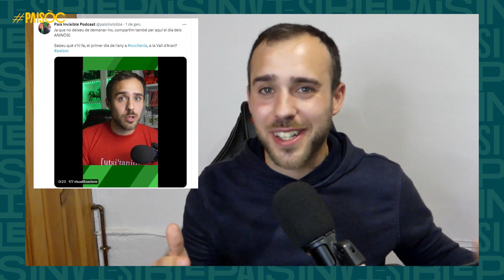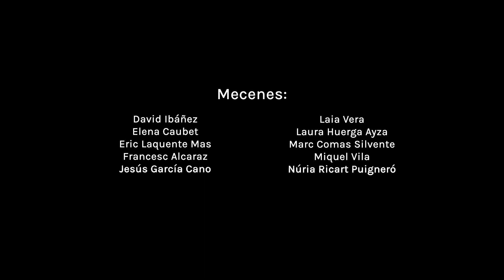País Invisible 17🎧 Gran final! Pujòlo contra eth mon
🟨 Saltar intro 00:20 🤩

Avui hem convertit Val D'aran en un ring de boxa! Naut e Baish Aran s’enfronten per ser la nova capital cultural de Vall d’Aran. Seran les seves festes de Sant Joan les més excepcionals? O bé és el seu aranès el més pur? És hora de triar un bàndol.

Per Pujòlo i ArtieseGaròs, Marc Espí des de Garòs.
Per 4lòcs, Joanet Carabias des de Canejan i Les.
Per marcatosa, i a mode d’àrbitre, Maria Millàn des de Betlan.

🗣Parlem d’una realitat en que l’accent de Pujòlo ha estat menyspreat per una actitud normalitzadora de la llengua i ens plantegem una consciència que retorni l’orgull als pujolencs… Contactem en Jordi Suïls, coordinador del Conselh Consultatiu der Aranés per esbrinar les diferències d’aquest parlar.

🚗🚗🚗 Adius ara val d’Aran! Diu la cançó de Nadau. Hem compartit mesos d’aventura a l’era digital de la descoberta i si no, que li diguin al Zaku, que va arribar sense saber res d’aquest País i n’extreu les conclusions a cada parada👾.

[CONTINGUT EXTRA] Aviat tindrem en obert l’entrevista complerta a Jordi Suïls.

Col·labora amb País Invisible
Hi ha segona temporada de País Invisible? Segueix-nos d’aprop en la seva creació!

Fes un donatiu i el sumarem a la campanya de mecenatge més propera!

També hi pots comprar la nostra BSO, “Guida de viatge pel cançonier occitan” d’OC Brigada.

😈Ens hem fet Twitch!😈 Segueix-nos-hi!

CRÈDITS
Guió: Ferriol Macip
Direcció: Zep Armentano
Realització: Barcelona Media Hub
Postproducció i estratègia: David Valls Hurtado
Xarxes Socials: David Valls Hurtado i Zep Armentano
Imatge gràfica: Elena Caubet
Amb el suport de mecenes de l'Aixeta.

País Invisible és un format creat per l’Associació per la Difusió d’Occitània a Catalunya (ADÒC) amb el suport del Departament de Cultura de la Generalitat de Catalunya, Los Amics de Jornalet i l'Euroregió Pirineus-Mediterrània (EPMpartner).

paisinvisible.cat